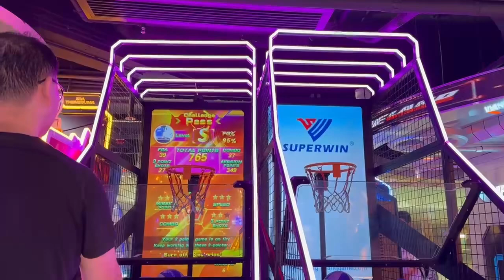這位選手可以2300分嗎？￼